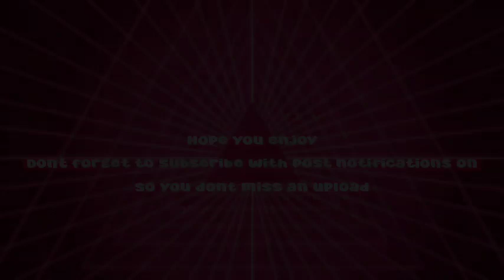What If Issei Became The True Dragon Of The Apocalypse | Part 17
Issei, the True Dragon of the Apocalypse by Jyanzein